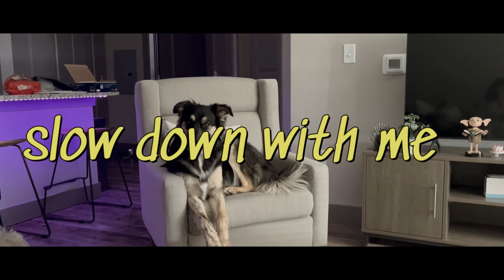slowing down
enjoy a slow morning with me!